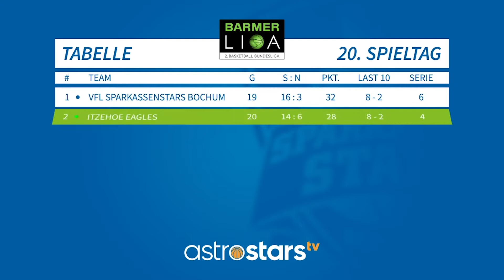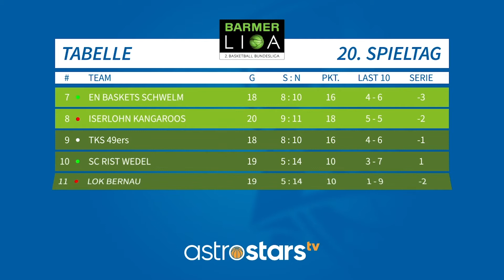Highlights vom Heimsieg gegen Iserlohn